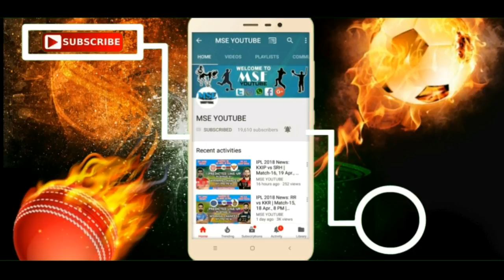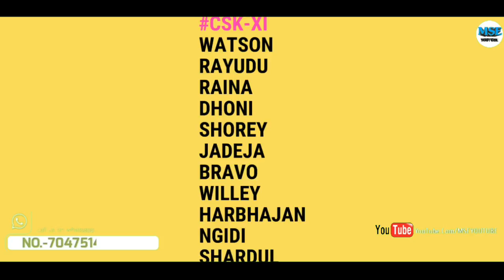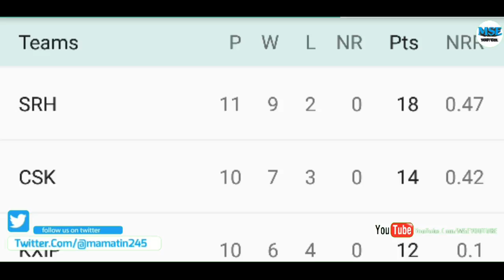IPL 2018 RR vs CSK | Match-43, 11 May, 8 PM | Predicted Playing XI | Winning Chances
In This Video I Will Tell You About RR vs CSK,(Match-43, 11 May, 8PM) Predicted Playing XI, Winning Chances.Please Watch The Video I Hope You Like It And Subscribe For More.